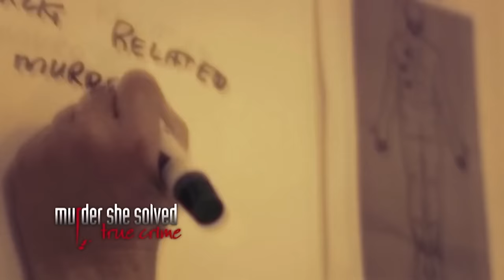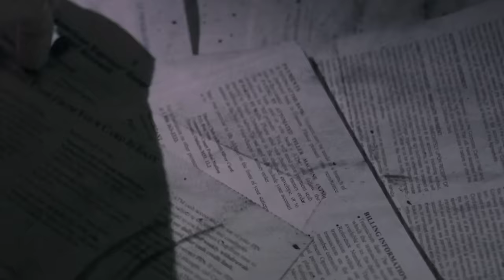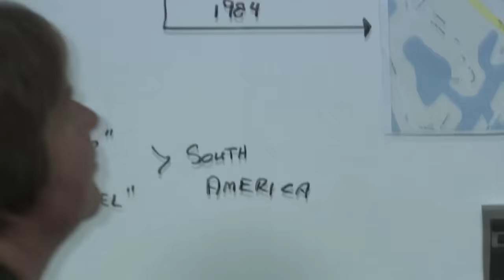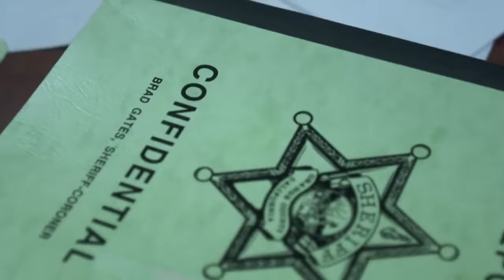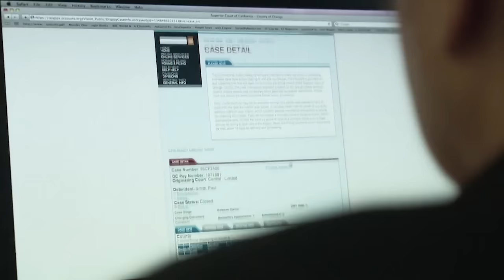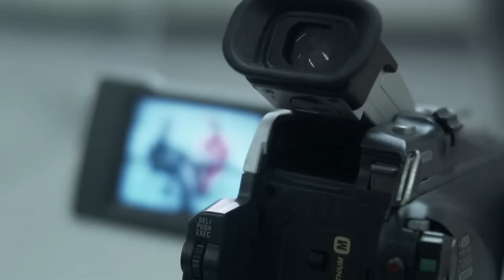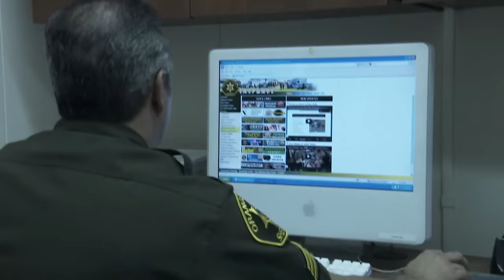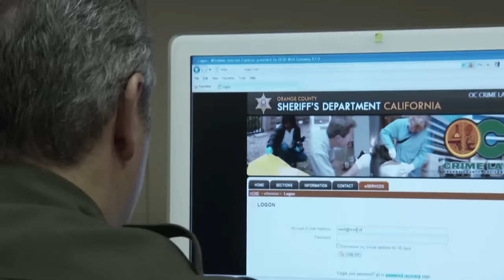Not Forgotten - Horrible Murder Of A Young Woman | Murder She Solved | Curious?: True Heroes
A badly charred body was found by the police. While people speculate what kind of monster could do such a thing, investigators find several clues that may lead to a murderer.

What was the motive of the killer?

Murder She Solved - From Season 3 Episode 3 "Not Forgotten": A young surfer's charred remains are discovered in an Huntington Beach apartment fire. Two small droplets of blood, collected in his kitchen, help police catch the murderer -15 years later.